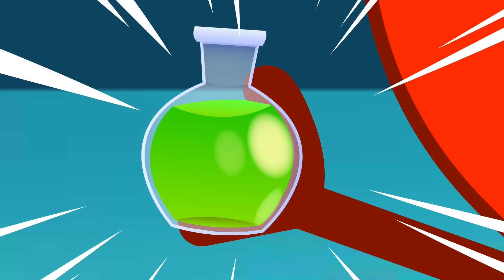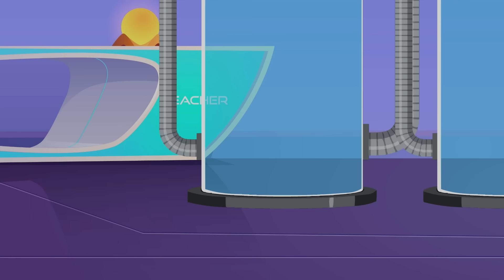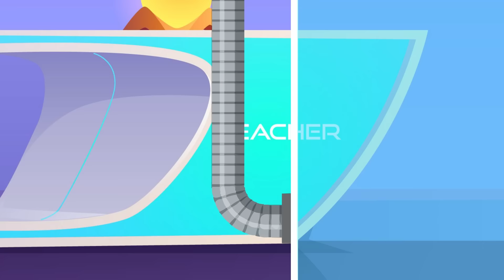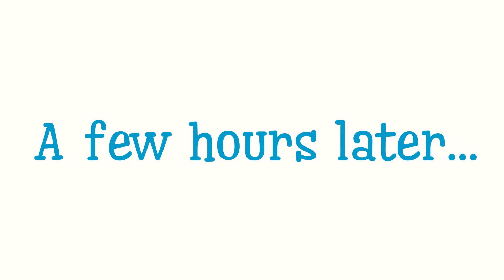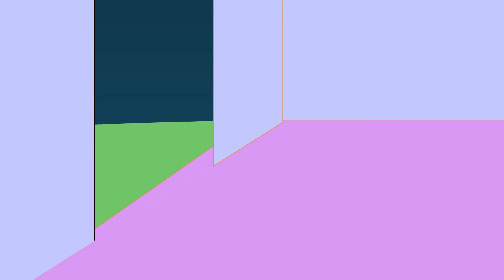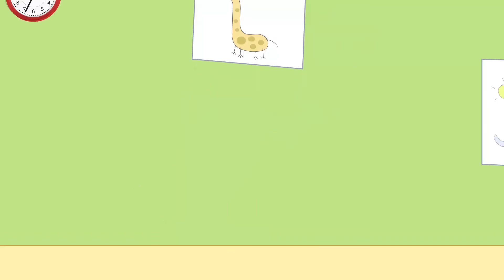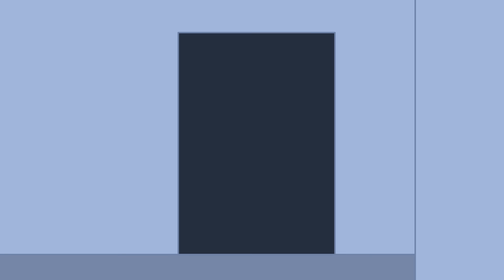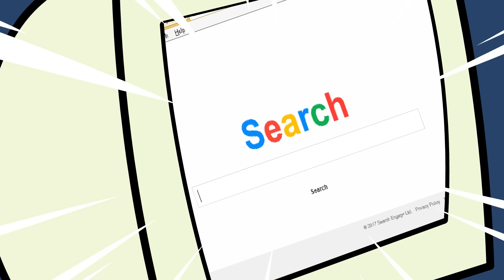Peppa Dress Up as a Hedgehog!!? Peppa Pigggg Funny Animation